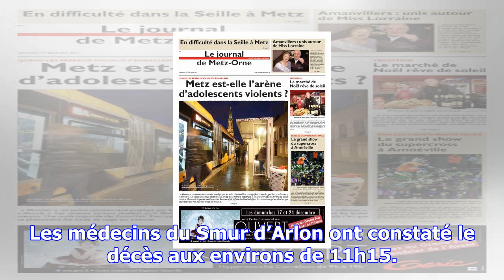Longwy : un homme décède dans la maison en chantier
Un témoin a donné l’alerte après avoir retrouvé une personne inconsciente dans l’une des maisons du ...